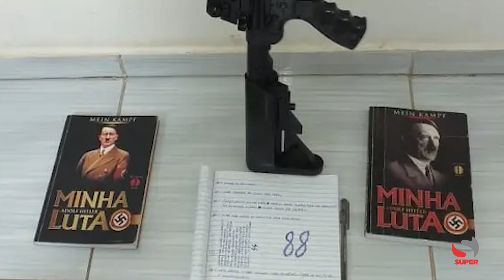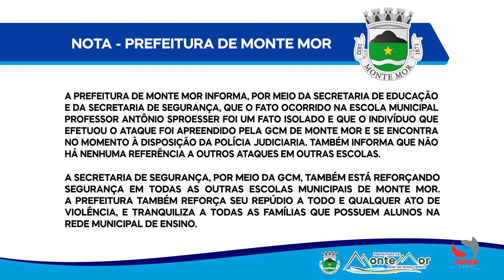Ex-aluno com braçadeira nazista ataca escola com bombas caseiras em SP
Adolescente de 17 anos foi apreendido por Guarda Civil Municipal de Monte Mor; com ele foi apreendido uma machadinha; ninguém se feriu

Um adolescente de 17 anos, usando braçadeira com símbolo nazista, foi detido após arremessar um explosivo de fabricação caseira, contra uma escola na cidade de Monte Mor, na região de Campinas, interior paulista. O atentado ocorreu no início da manhã de segunda-feira (13/02). Ninguém ficou ferido.

Um vídeo feito com celular mostra o infrator jogando a bomba, que quebrou o vidro de uma janela da instituição de ensino.

De acordo com a Secretaria da Segurança Pública (SSP) de São Paulo, o jovem arremessou o artefato caseiro “que chegou a explodir no vaso sanitário”. A pasta reforçou que “não houve feridos.”

Com ele, afirmou a Guarda Civil Municipal, também foi apreendido um coquetel molotov, que é um explosivo, caseiro, feito com uma garrafa de vidro cheio de líquido inflamável, na boca da qual um pavio é aceso com fogo. Testemunhas afirmaram ter sentido forte cheiro de gasolina nas imediações do prédio alvo dos ataques. No mesmo prédio funcionam as escolas Professor Antônio Sproesser, do governo estadual, e Vista Alegre, do município.

O jovem foi apreendido por guardas-civis metropolitanos, logo em seguida ao ataque. Ele foi encaminhado à delegacia da cidade do interior, onde o caso é investigado. A Polícia Civil apura o que teria motivado os ataques.

Com o adolescente foi encontrado e apreendido uma machadinha. Na casa dele, a polícia também apreendeu uma arma de airsoft, material alusivo ao nazismo e um computador, que será periciado.

A Polícia Militar foi acionada para dar apoio. Os PMs encontraram o carro usado pela adolescente, um Peugeot 207 preto, estacionado na Rua Barciliano.
Educação municipal e estadual
A prefeitura do interior afirmou que as aulas foram suspensas, pela manhã e tarde de segunda-feira. O governo avalia oferecer acompanhamento psicológico aos alunos, retirados da instituição por causa do atentado.

“O fato ocorrido na Escola Municipal Professor Antônio Sprosser foi um fato isolado e que o indivíduo que efetuou o ataque foi apreendido pela GCM de Monte Mor e se encontra à disposição da Polícia Judiciaria.”, diz trecho de nota.